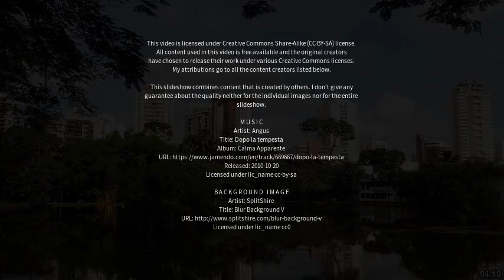Best places to visit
Best places to visit - Parintins (Brazil) Best places to visit - Slideshows from all over the world - City trips, nature pictures, etc.